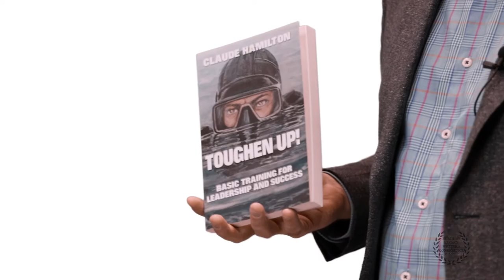And The Nominees Are... Claude Hamilton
Claude Hamilton has been nominated for an award for his book "Toughen Up" at the Reader's Legacy Choice Awards and Writer's Conference.

The Reader’s Legacy Writers Conference brings together real best-selling authors from the NY Times, LA Times and Amazon in an intimate setting, and gives them a forum to share real experiences of writing and marketing a best-selling book. The faculty are world-renowned authors, speakers and experts who have been hand selected for their successes and their abilities to share valuable information with attendees whose dreams include becoming a best-selling author.
Attendees include future authors who are at various stages in the book-writing process. If you have ever thought of writing a book, this is an event you must attend! All attendees will receive over $300 worth of best-selling books, special offers and an invitation to the Reader’s Legacy Choice Awards and Black Tie Gala on Saturday night. Purchase your tickets early as this event will be a sell-out!